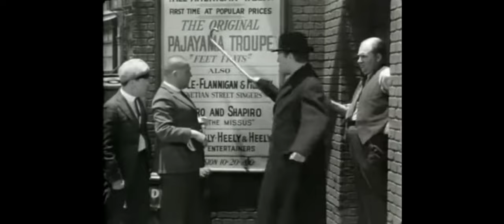three stooges Ted healy